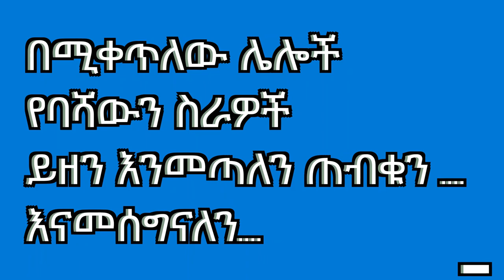ባሻው-ከበደ.....ባለተስፈኛው ገጣሚ...Ethiopian New Music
የሚያግዘኝ ባገኝ ብዙ መፅፍትን ማሳተም እችላለው